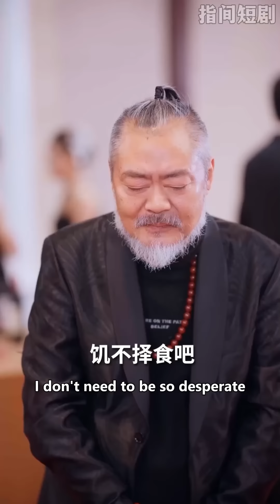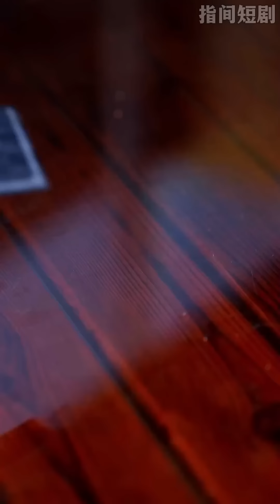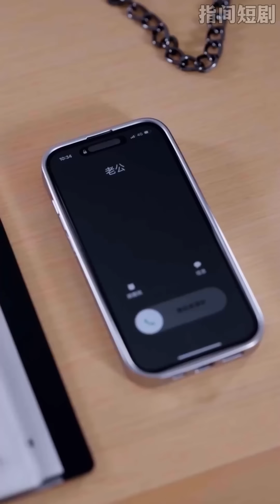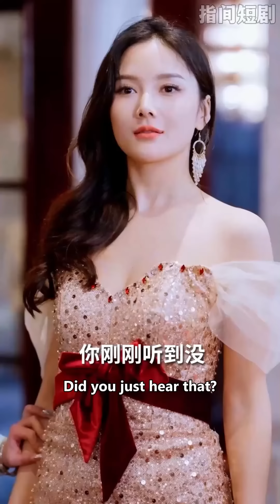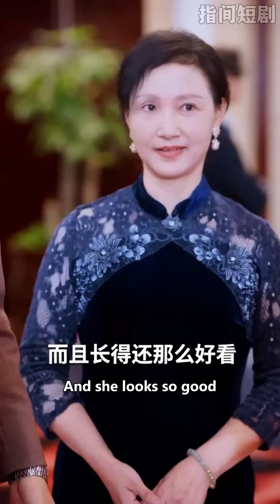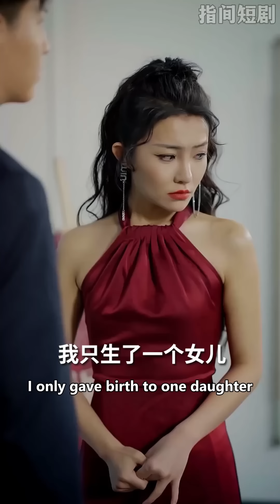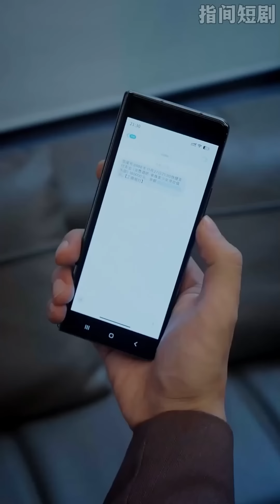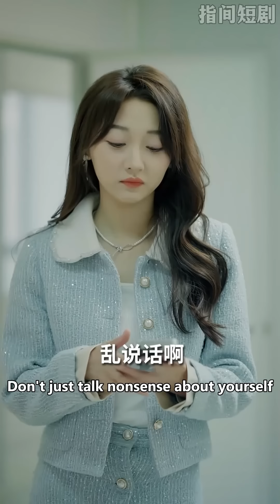【沉思×李若琪】富家女一朝落入帥氣逃婚男的溫柔鄉，立刻使用鈔能力裝窮維護老公的自尊，可沒想到他竟然是和她門當戶對的集團繼承人！甜寵